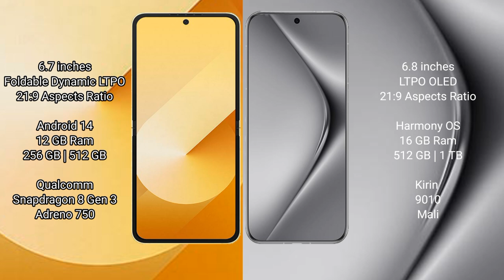Samsung Galaxy Z Flip vs Huawei Pura 70 Pro Plus Review